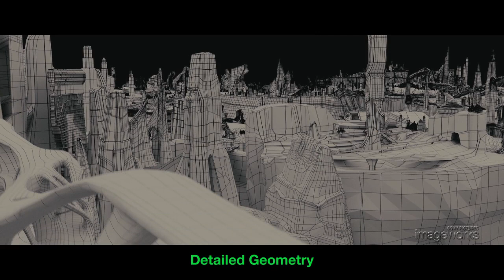Green Lantern- Creating Planet Oa